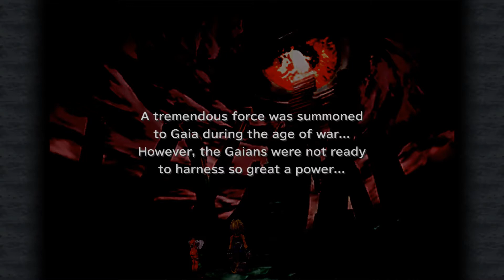final fantsy ix part 64